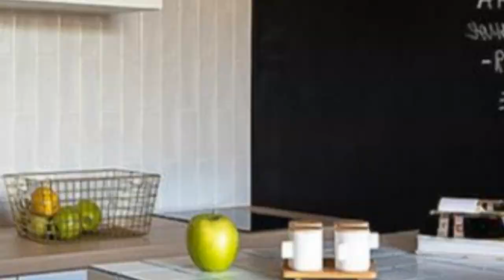75 Turquoise Multicolored Floor Kitchen Design Ideas You'll Love 🎀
Browse photos of turquoise kitchen designs. Discover inspiration for your turquoise kitchen remodel or upgrade with ideas for storage, organization, layout and decor.

0:00:00 - Intro
0:00:12 - Turquoise Multicolored Floor Kitchen Design Ideas You'll Love: Inspirations 1 to 25
0:01:16 - Turquoise Multicolored Floor Kitchen Design Ideas You'll Love: Inspirations 26 to 50
0:02:31 - Turquoise Multicolored Floor Kitchen Design Ideas You'll Love: Inspirations 51 to 75